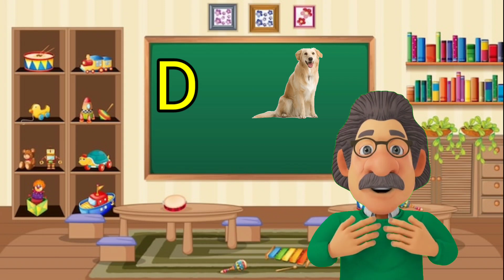a for Apple b for ball c for cat, abcd songs, alphabet,a se anar,k se kabutar, अ से अनार, अ से ज्ञ